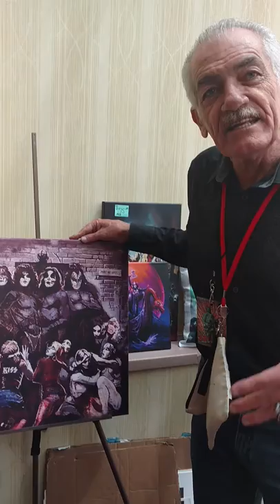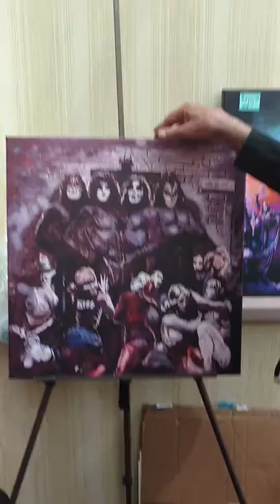Artist Ken Kelly talks about the original Love Gun painting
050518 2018 Long Island KISS Expo, Long Island, NY